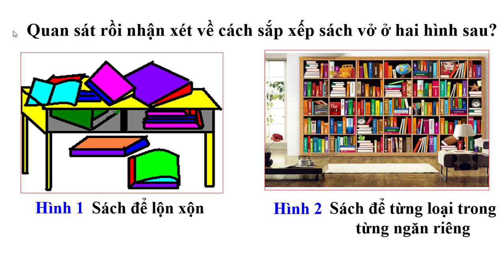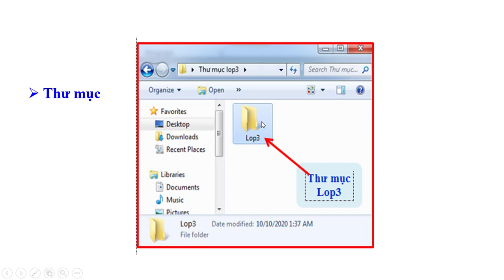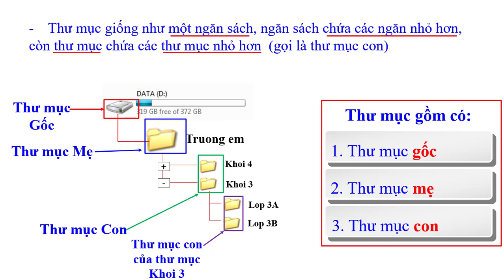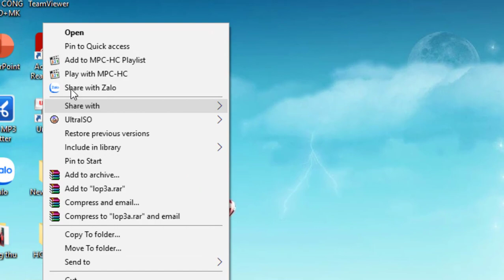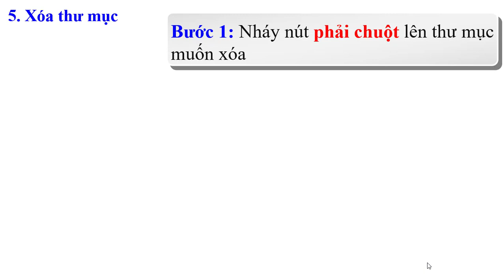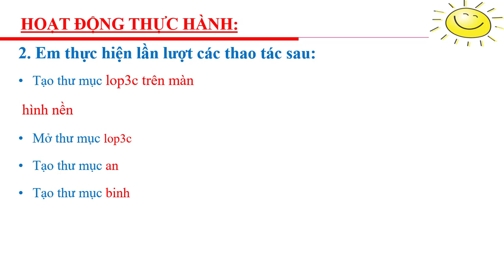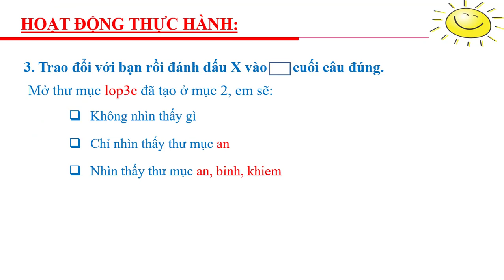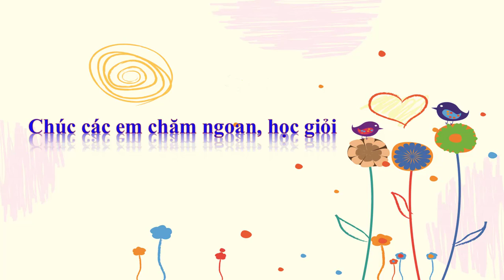Tin học lớp 3. Chủ đề 1. Bài 6: Thư mục